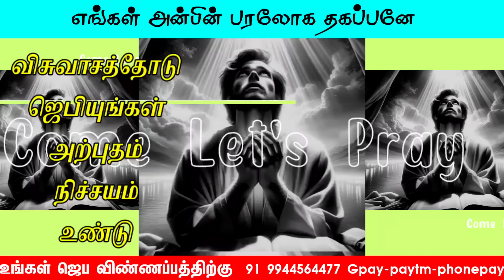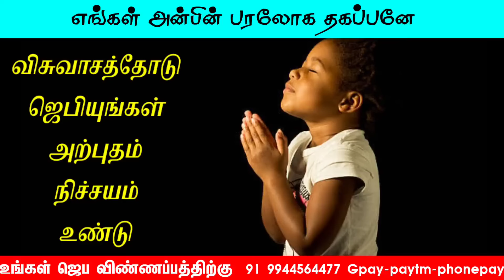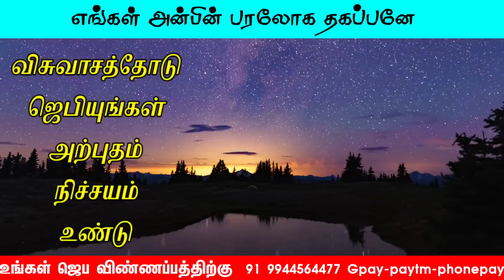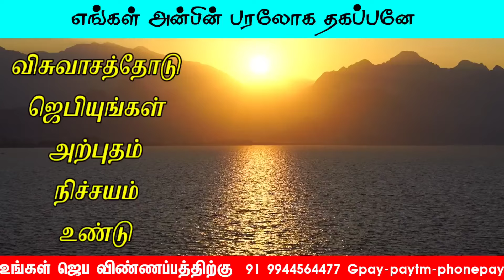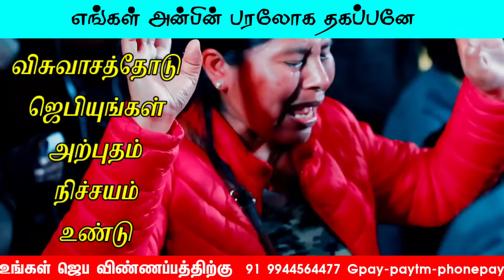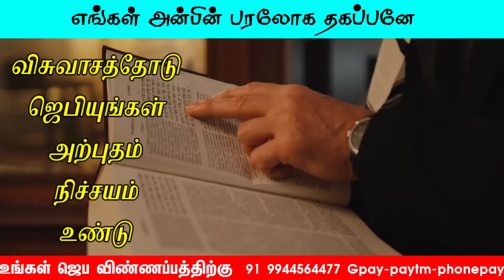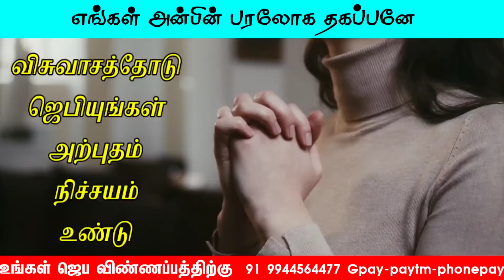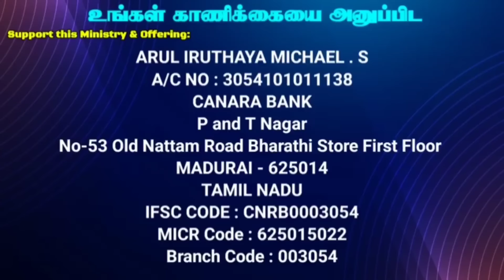💫Special Morning prayer in Tamil for your healing | special Testimony & Blessing | Eva.Michael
Title: Special Prayer for Healing and Deliverance | Receive God’s Power Today

Description:
Today’s special prayer is dedicated to healing and deliverance through the mighty power of Jesus Christ. Whether you are struggling with sickness, emotional pain, or spiritual bondage, we invite you to pray with us as we call upon God for complete restoration and freedom.

🙏 In this prayer, we ask for:

Healing from physical ailments, diseases, and chronic conditions

Deliverance from addictions, fear, and depression

Protection from spiritual attacks, witchcraft, and oppression

Restoration in relationships, mind, and soul

God's peace and blessings over your life

"For I am the Lord who heals you." (Exodus 15:26)

Believe that with faith, God can heal and set you free from all chains of bondage. Let His love and power flow through you today.

Time Stamps

00:00 - 00:11 Intro
00:12 - 05:10 Today's Bible Verse
00:11 - 21:00 Powerful Morning Prayer
21:01 - 21:47 Outro

heal me dear jesus most powerful 5 minute healing prayer in jesus name ,

Support this Ministry & Offering:

CANARA BANK
MADURAI - 625014
TAMIL NADU
IFSC CODE : CNRB0003054
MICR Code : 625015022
Branch Code : 003054

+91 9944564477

EVANGELIST MICHAEL
PEACE OF HEAVEN MINISTRY
MADURAI